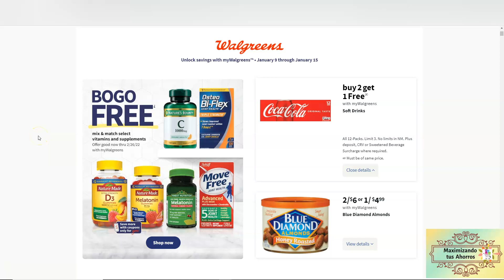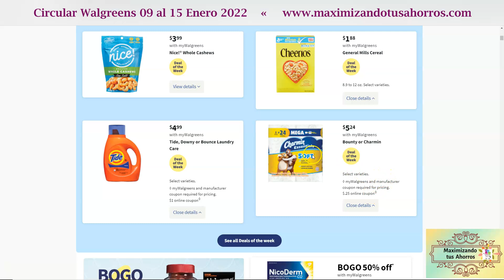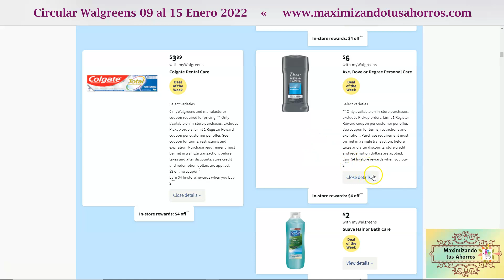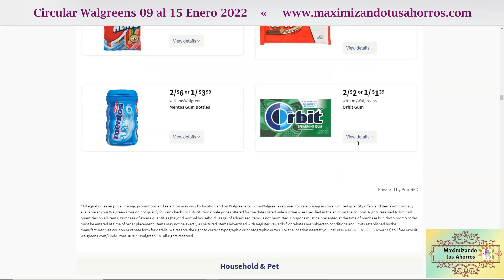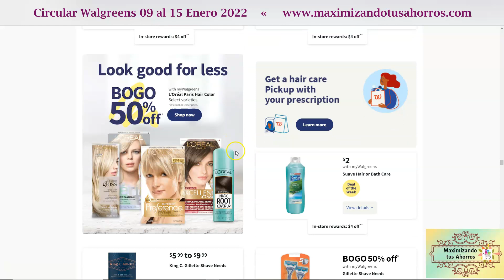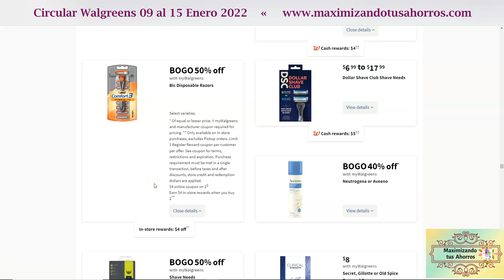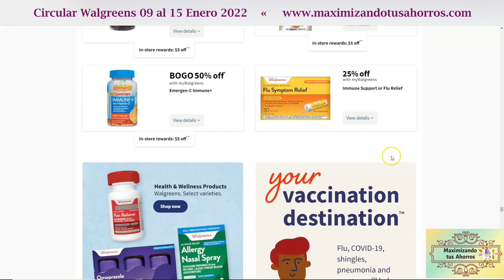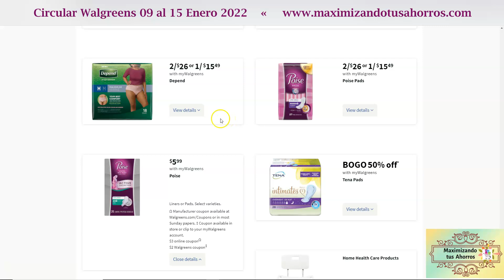🚨Suave, Colgate Gratis💥 Palmolive, Gillette y Poise a Centavos 👉 Walgreens 1/9/22 al 1/15/22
Gracias por utilizar mis Códigos de Referencia:
✔️IBOTTA:

✔️SHOPKICK:
COOL440574

✔️CHECKOUT 51:
Link de Referencia: